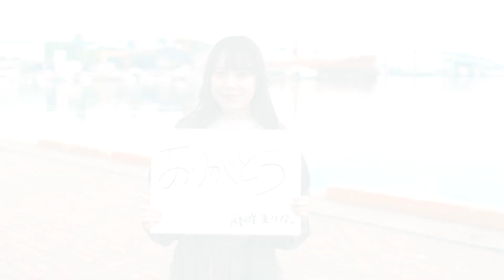シェアから始まる青春『青春って･･･』藤咲まりな編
『Nuff said.』発売記念

「青春って･･･」

藤咲まりな編

HelloYouthメンバーそれぞれの今をインタビュー形式で動画を配信。見て知ってシェアしてほしい🔥

HelloYouth 1stフルアルバム「Nuff said.」
3月23日(水)発売

【収録曲】
1.youth load(オープニングSE)
作曲：ISAKICK・吹野クワガタ
編曲：ISAKICK・吹野クワガタ

2.PARADE
作詞：ジツカワショウ

3.スクーターガール
作詞：MEMIcream

4.やっぱ夏ですもん！〜とりま百道でBBQ〜
作詞：村カワ基成
作曲：村カワ基成
編曲：村カワ基成

5.The Law of Youth
作詞：蒼月まりか
作曲：奈良悠樹
編曲：奈良悠樹

6.青
作詞：西野恵未
作曲：西野恵未
編曲：西野恵未

7.僕らの唄
作詞：chelu
作曲：ISAKICK
編曲：キタムラチカラ

8.恋愛アナグラム
作詞：nobara kaede

9.猫目ターゲット
作詞：MEMIcream

10.満天サマーナイト
作詞：nobara kaede

11.終われない夢
作詞：nobara kaede
作曲：ISAKICK

12.仰げば尊し (HelloYouth ver.)
作詞：不詳
作曲：不詳

福岡発7人組アイドルグループ「HelloYouth」(ハローユース)の公式YouTubeチャンネルです！